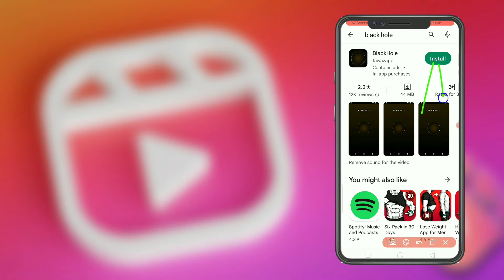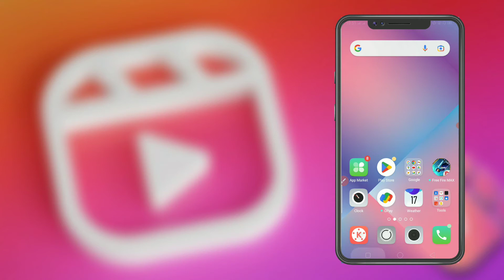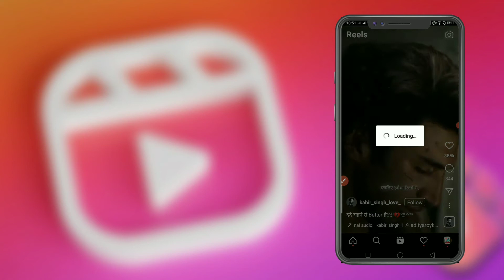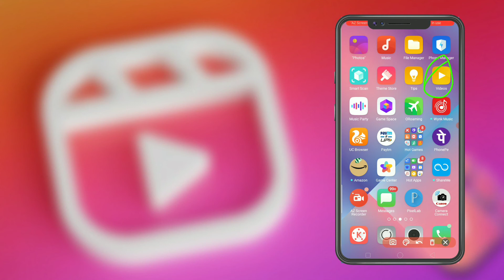HD Quality | Reels Video कैसे डाउनलोड करे सिर्फ 1 मिनट में | New App 2022